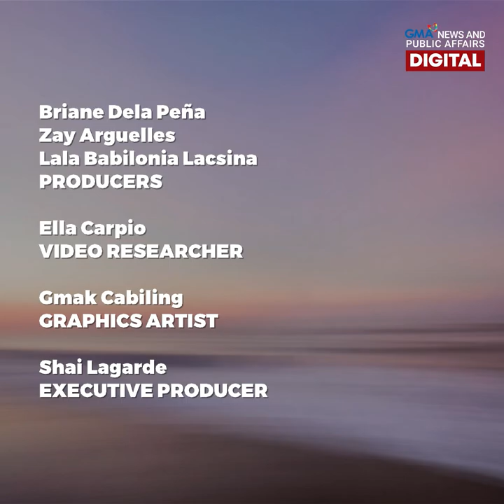Teacher's pets: Bags painted with fur babies! | Make Your Day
A teacher has turned her hobby of painting pet portraits into a business, bagging clients left and right! 🐶👜🐱